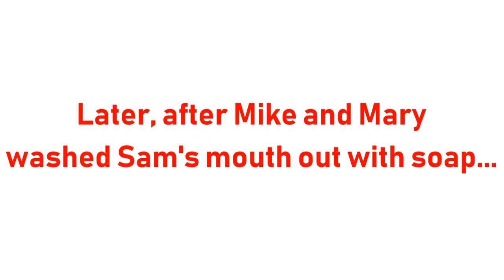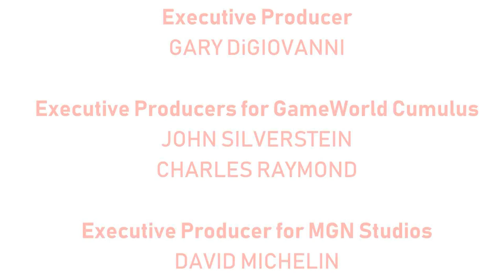[#1817] GameCube Intro Bloopers | Episode 45 | In My Canada (23K SUBSCRIBERS SPECIAL!)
Based on "Looney Tunes Intro Bloopers 71: Vitaphonic Proportions" by davemadson davemadson

NOTE: This video is a parody of Season 14 Episode 9b of Arthur, "In My Africa", which was aired on April 28, 2011.

BLOOPERS INCLUDED:
- Air Canada (1994)
- Bell (now Bell Canada Enterprises, or BCE Inc.)
- Cookie Jar Entertainment (March 2004-October 2012)
- Tim Hortons
- Future Shop (now Best Buy Canada)
- Canadian Tire
- Quebec Nordiques (NHL)
- Shaw Media (1997-November 2012)
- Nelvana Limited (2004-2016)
- Scotiabank
- Rogers
- Nintendo GameCube (FINALLY!)